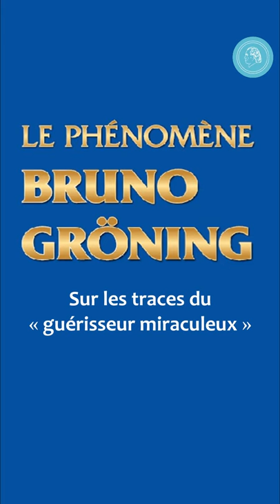Il était conscient de sa mission - extrait du film « Le phénomène de la guérison »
Après la Seconde Guerre mondiale, Hedwig Dichtl a été l'une des fondatrices de la Fédération bavaroise des Heilpraktiker. C'est au Traberhof de Rosenheim qu'elle a rencontré Bruno Gröning en 1949. Dans le film documentaire LE PHÉNOMÈNE BRUNO GRÖNING, elle s'exprime longuement. Voici un court clip d’elle.

Une conférence d'information sur Bruno Gröning, son enseignement et le Cercle des Amis à l'heure actuelle :